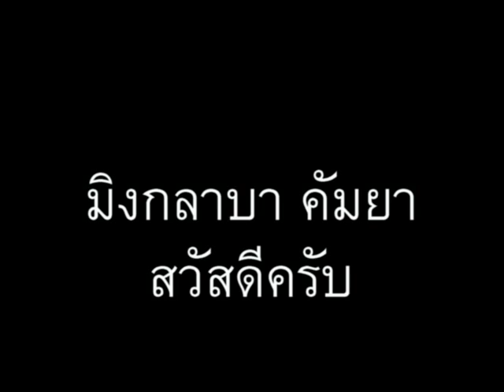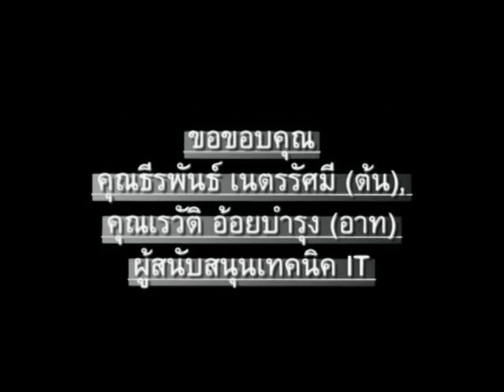ภาษาพม่า ตอน14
ภาษาพม่า (เมียนมา) ตอน 14 - ผม(ดิฉัน)ชื่อ... // 'Learn Myanmar' for Thai speakers. CC: BY-NC-SA // ภาษาพม่าเรียง "ประธาน+กรรม+กริยา", คำขยายส่วนใหญ่ ใส่ไว้ข้างหน้า // ไวยากรณ์พม่าคล้ายภาษาญี่ปุ่น และมักจะมีอะไรที่ตรงข้ามกับภาษาไทยเป็นส่วนใหญ่